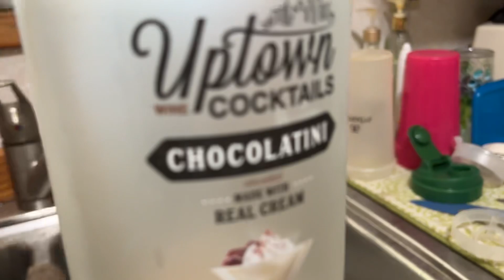Kneading Cinnamon Rolls